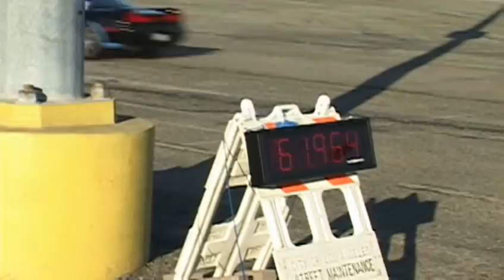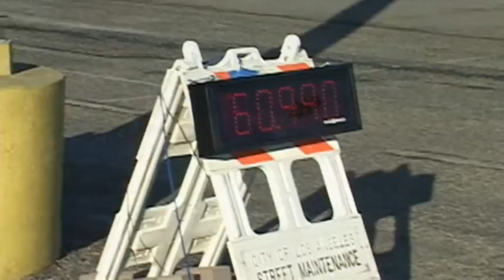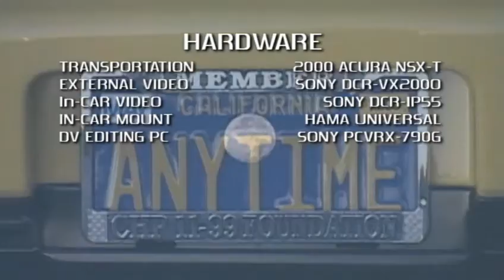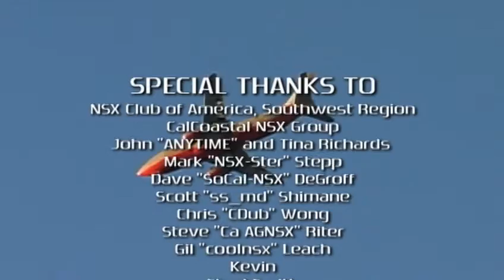2004 10/30: CalCoastal NSX AutoX V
Flashback to when our car club region owned autocross equipment and ANYTIME could host awesome local events like this...